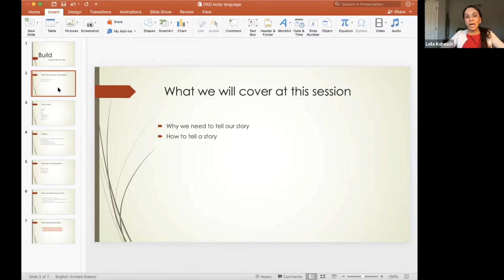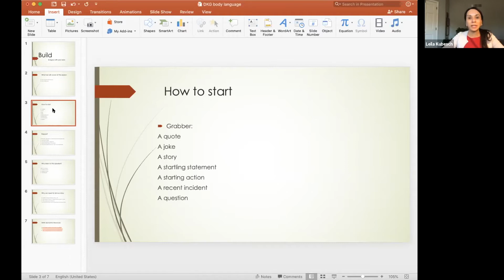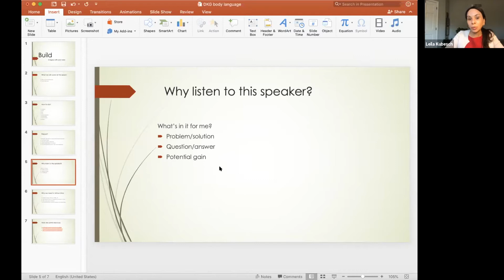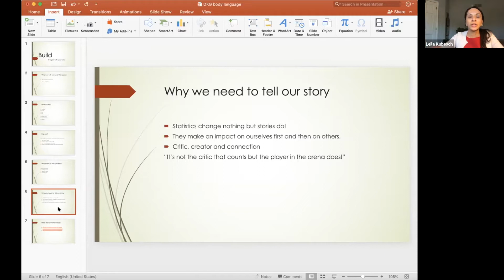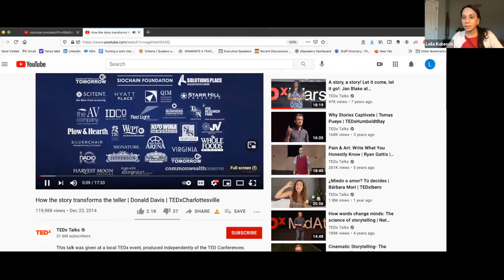Biennial Seminar Part 3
Build a legacy that lasts beyond our time for the future of all the children in Ohio. In this series you will learn:
How to build connections using skills from the previous series
How to build your capacity to grow as a team to create an impact
How to succeed while taking risks
How to be mission-driven as a leader